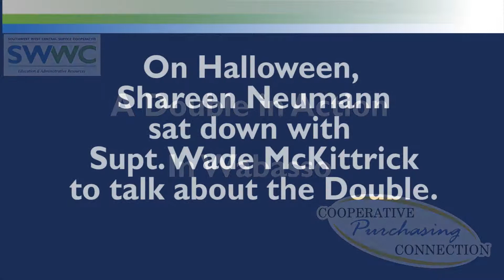A Double Robotics Robot Visits Wabasso